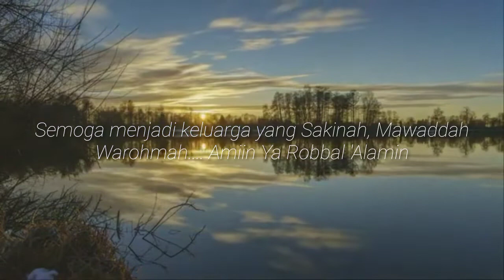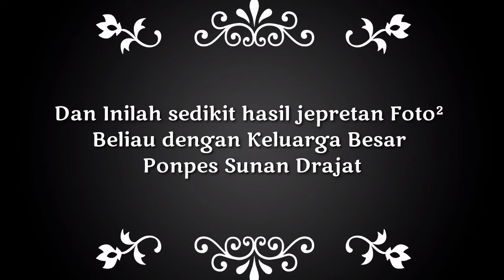Alhamdulillah sah putra dari prof.Dr.KH.Abdul ghofur menikah dengan santrinya sendiri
Alhamdulillah SAH!

24 Juli 2020/ Adalah Hari yang sangat bersejarah bagi Gus Obi dan Neng Maulia.

Dan video diatas itu kami buatkan untuk kalian semua yang belum bisa hadir pada saat pernikahan beliau... termasuk saya hahahhaa.

dan intinya jangan lupa do'akan beliau semoga menjadi Keluarga yang SAKINAH, MAWADDAH WAROHMAH Dan diberikan Keturunan yang Sholeh Sholihah Amiin Ya Robbal Alamin. 🤲

Ponpes Sunan Drajat, Ppsd, KH. Abdul Ghofur, Murobbi Binnur, Maulia Rahmatika, Akad Nikah Gus Obi dan Ning Maulia, Ponpes sunan drajat ndwe gawe,